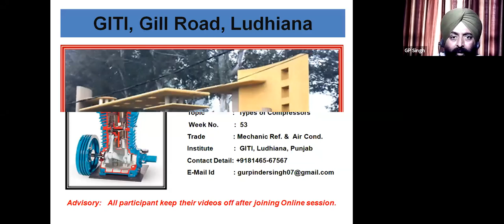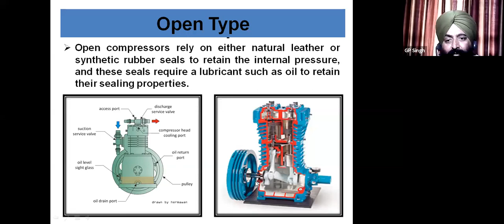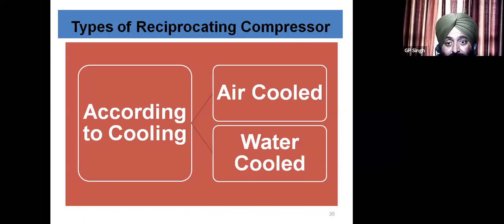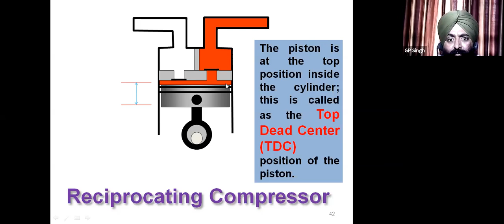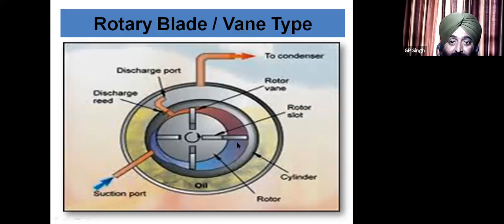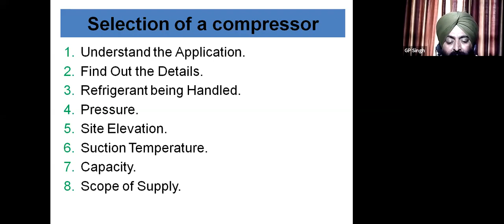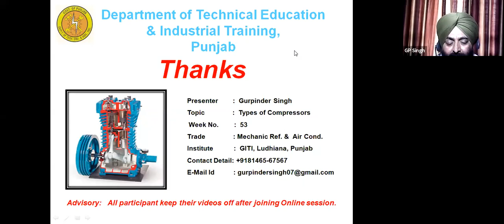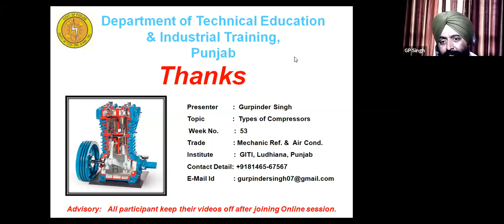915 5104 2099 Theory Compressor and its types Punjabi by sh GURPINDER SINGH